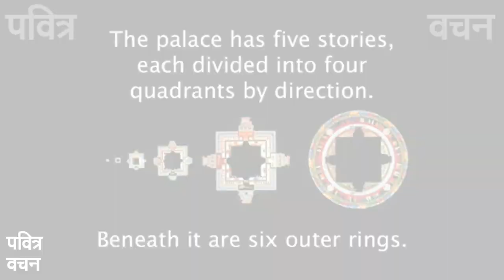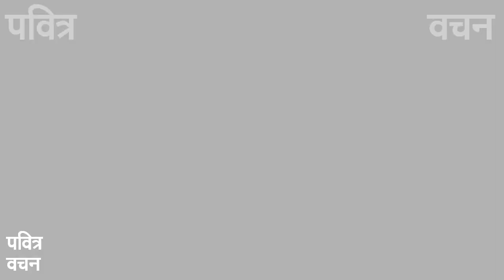शम्भलः रहस्य - कल्कि जन्म स्थल | अदृश्य नगर का इतिहास एवं तथ्य | सिद्धाश्रम | ज्ञानगंज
शम्भल कल्कि अवतार का जन्म स्थल कहा गया है | दरसल यह नगर नहीं साम्राज्य है | इसके वर्णन में चमत्कारी बाते लिखित है | लेकिन यह अदृश्य कैसे हो गया | इस जगह के खोज मे  हज़ारो हैं लेकिन इसके पहुँचने के रस्ते कहाँ है | कौन लोग वहाँ जा पाए | वहाँ  क्या  है | यह सब और कई बातें जाने इस रोचक वीडियो मे |

Fresno Alley
Magical gravity
march to victory